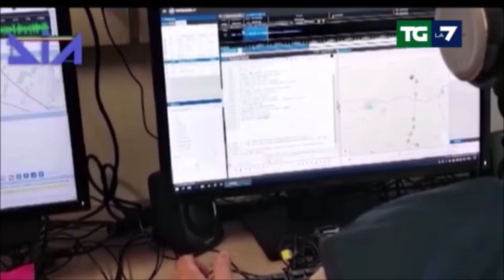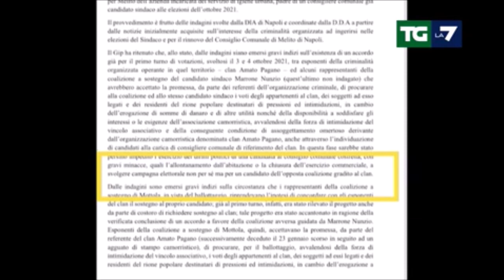Melito (NA). Operazione della DIA contro la camorra: 18 arresti tra i vertici comunali. Imm. DIA